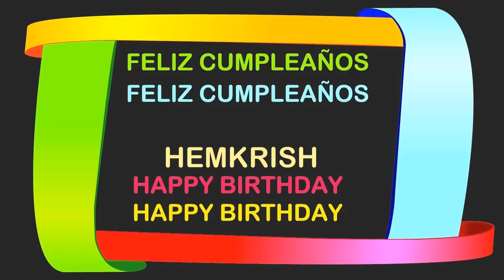HemKrish Birthday Postcards & Postales